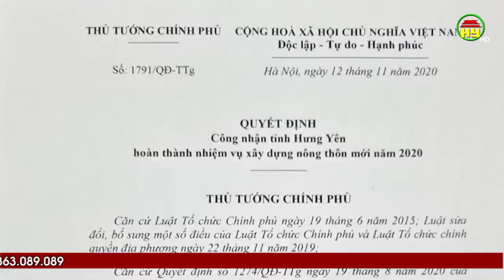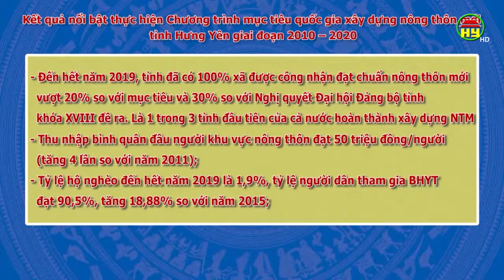Hưng Yên - Hành trình về đích nông thôn mới